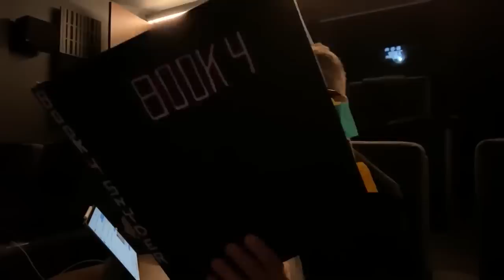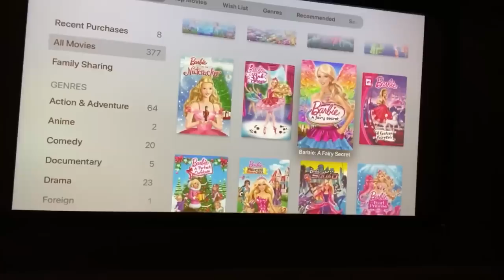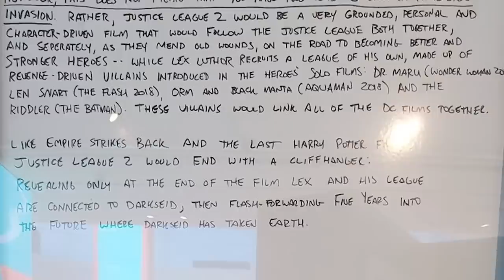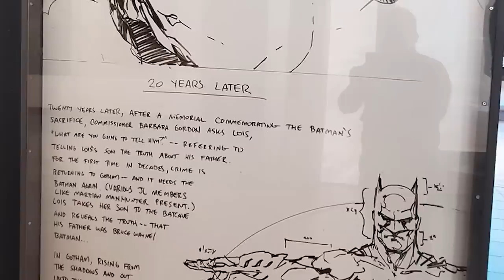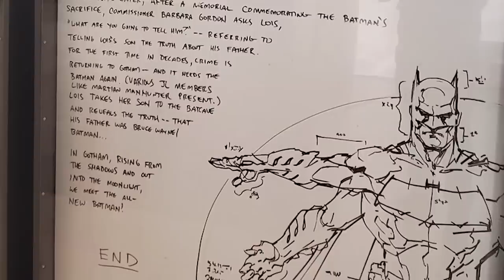Justice League Darkseid Returns Trailer 2023 and Deleted Scenes Breakdown Easter Eggs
Justice League Darkseid Returns Trailer 2023. Zack Snyder Justice League 2, Justice League 3 Deleted Scenes, Henry Cavill Superman, Ben Affleck Batman & The Flash Trailer

Covering Justice League Darkseid Trailer. Zack Snyder Announcement Explained. Man of Steel, Batman v Superman, Justice League Snyder Cut Deleted Scenes and new commentary. Justice League 2 and Justice League 3 Deleted Scenes and Alternate Ending. Zack Snyder original plans for Justice League Trilogy Explained.

The Flash Movie Trailer Flashpoint. James Gunn DCEU Reboot Explained. How James Gunn is recasting the Justice League Actors. Changes to The Flash Movie, Henry Cavill Superman Post Credit Scene in The Flash. Wonder Woman Shazam Fury of the Gods Cameo Scene Changes. Michael Keaton Batman changes. Robert Pattinson Batman and New James Gunn DC Movie Plans.  Michael Shannon Zod Returns, Post Credit Scene Changes. Every Batman Suit in the Movie.

Superman Legacy Teaser 2025. Why Henry Cavill Man of Steel 2 was cancelled. James Gunn DC Movies Plan. And why james gunn is writing the next superman movie. Superman 2025 Movie Story, younger superman like The Batman Movie with Robert Pattinson. How they said Henry Cavill might return as Superman in the future in a different way.

The future of DC Movies recasting the Zack Snyder Snyderverse Justice League actors. And DC Rebirth timeline of movies. And how The Flash Movie Flashpoint sets that up now. With all the changes. How Ben Affleck comes back to direct future dc movies. And their future plans for The Batman.

Black Adam Post Credit Scene, Black Adam Ending Explained. Henry Cavill Superman Explained. Superman Cameo Scene, Post Credit Scene, Henry Cavill Superman The Flash Movie Cameo Scene. Avengers 5 Kang Dynasty Trailer, Avengers 6 Secret Wars Trailer, Thunderbolts Trailer, Deadpool 3 Wolverine Trailer, Fantastic Four Teaser and Loki Season 2 Trailer!

My Full The Mandalorian Season 3 Episode 2 coming Wed! My Mandalorian Season 3 Episodes will post every wed. Shazam Fury Of The Gods Post Credit Scene and Wonder Woman coming next!